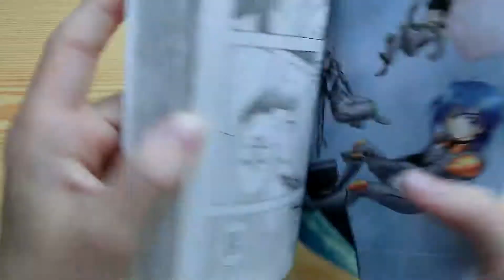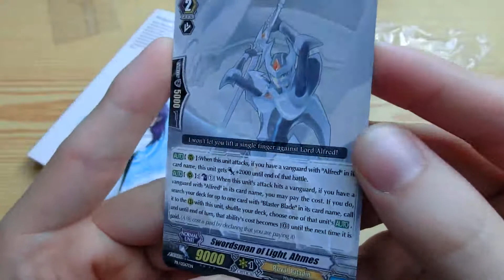Cardfight!! Vanguard Boostershow: Manga Volume 8 - PSY Qualia Zombies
Cardfight!! Vanguard Manga Volume 8
PSY Qualia Zombies